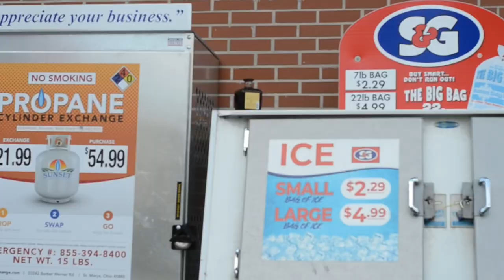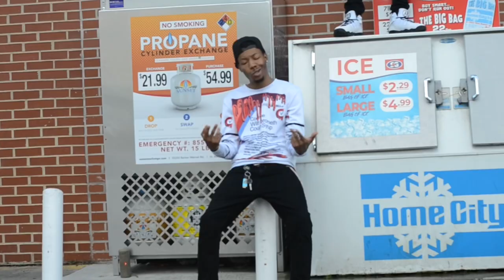All fax - Koastashai